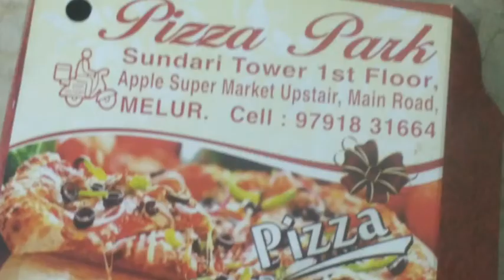அம்மா வீட்டுக்கு வந்தாச்சு| amma veedu volg in tamil|90s favourite place |super lunch |non veg food